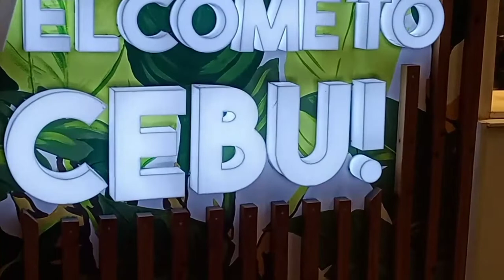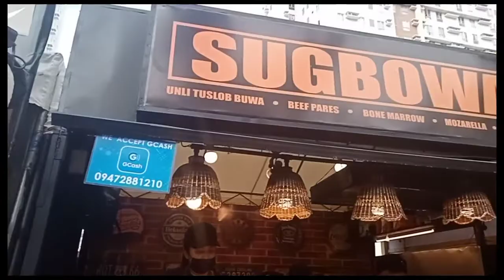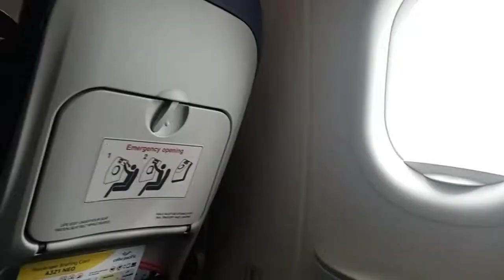Cebu Feb 2022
MUSIC